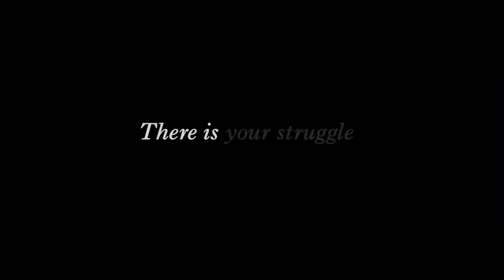Água Para Elefantes Trailher HD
Informações:

 Áudio: Inglês
 Legenda: Português
 Tamanho: 1,47 GB
 Formato: MKV HD 1080p (1920x768)
 Ano de Lançamento: 2011
 Gênero: Drama
 Direção: Alexander Payne
 Elenco: George Clooney, Shailene Woodley e Amara Miller
 Produção: Ad Hominem Enterprises